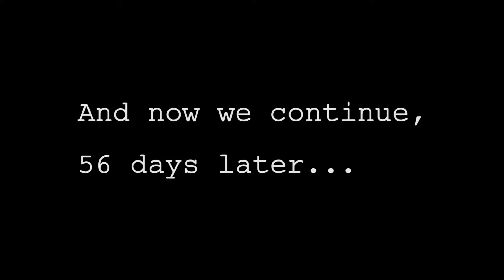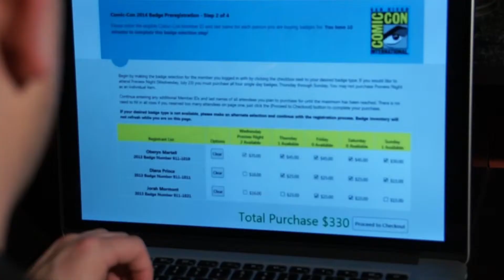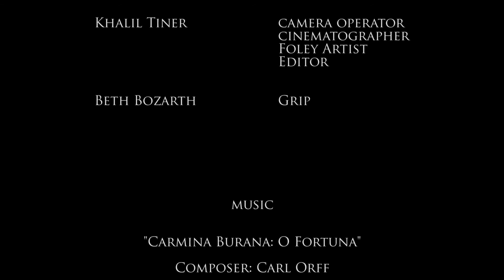Cinematography - Lighting an Emotion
This is a short student film I did for a cinematography gel assignment.

Premise: After the failed attempt at acquiring tickets during pre-registration, it's time to take on open registration. With the hope of acquiring tickets for SDCC 2014 at a high, something with the internet connection takes a turn for the worse.

Lights, gels, and diffusion used:

Arri 150W
Arri 300W
Lee 216 (diffusion)
Lee 119 (dark blue gel)